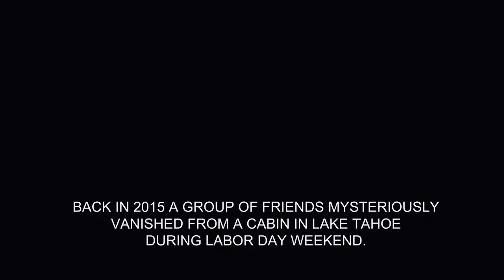The House Across the Bridge “Teaser 1”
First teaser for my first Horror Feature titled “The House Across the Bridge”. This film falls in the found footage sub-genre; following six friends who rent an Airbnb in Lake Tahoe during Labor Day Weekend 2015. A student filmmaker (Kohl Bladen) and paranormal and historian YouTuber (Malia Maglino) decide to investigate the cold case in search for the missing friends and home owner of the Lake Tahoe cabin.